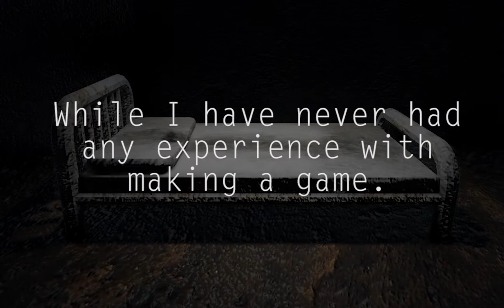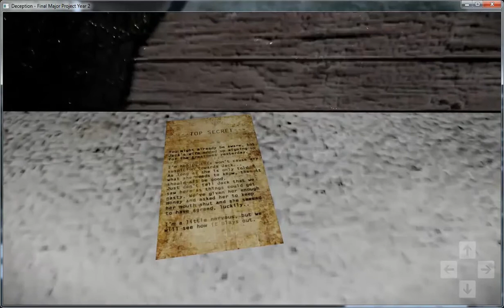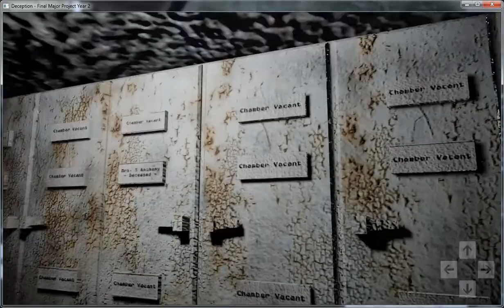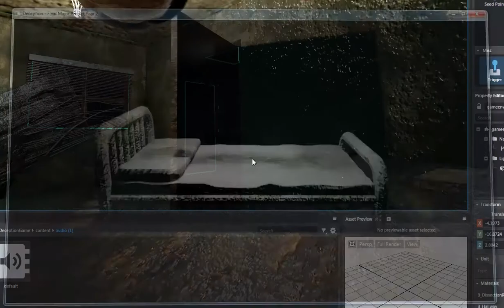Deception Play Through V2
This is another version of my FMP play through. After receiving feedback, players mentioned that the lack of ambient sound made the environment a little boring. This version has been a few small changed such as the splash icon on the main menu and new sounds added into the environment to make the atmosphere more tense for the players.